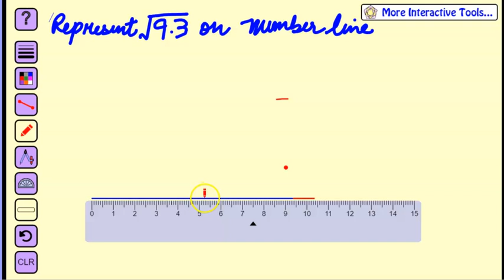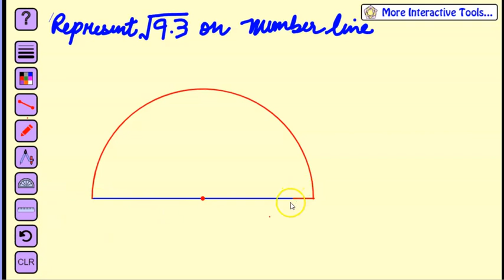How to represent root 9.3 on number line # 9TH # NCERT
NCERT
REPRESENTATION OF ROOT 9.3 ON NUMBER LINE